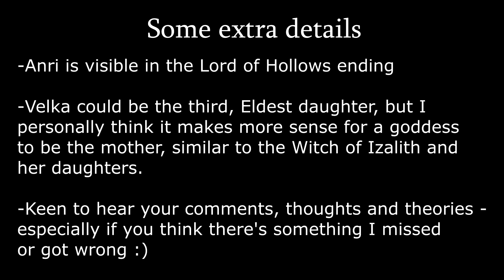Dark Souls 3 Lore ► The Hollows of Londor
This video is about the potential DLC about the Hollows of Londor, but it's also an excuse to explain the central question to the entire series - "what exactly is the Dark Sign?". I also try to retroactively explain some old questions from Dark Souls 2. Enjoy!

Sorry this one is late - it was supposed to be out last week but I got really sick.